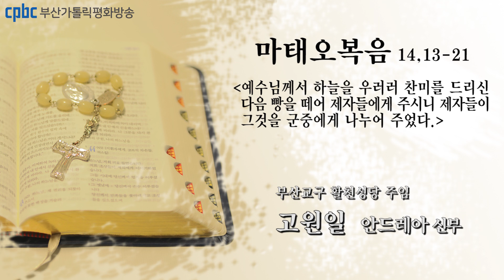오늘의 강론(2021.08.02) - 부산교구 활천성당 주임 고원일 안드레아 신부님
그때에 세례자 요한의 죽음에 관한 소식을 들으신 예수님께서는
배를 타시고 따로 외딴곳으로 물러가셨다.
그러나 여러 고을에서 그 소문을 듣고 군중이 육로로 그분을 따라나섰다.
예수님께서는 배에서 내리시어 많은 군중을 보시고 가엾은 마음이 드시어,
그들 가운데에 있는 병자들을 고쳐 주셨다.
저녁때가 되자 제자들이 예수님께 다가와 말하였다.
“여기는 외딴곳이고 시간도 이미 지났습니다.
그러니 군중을 돌려보내시어, 마을로 가서 스스로 먹을거리를 사게 하십시오.”
예수님께서 “그들을 보낼 필요가 없다.
너희가 그들에게 먹을 것을 주어라.” 하고 이르시니,
제자들이 “저희는 여기 빵 다섯 개와 물고기 두 마리밖에 가진 것이 없습니다.”
하고 말하였다.
예수님께서는 “그것들을 이리 가져오너라.” 하시고는,
군중에게 풀밭에 자리를 잡으라고 지시하셨다.
그리고 빵 다섯 개와 물고기 두 마리를 손에 들고
하늘을 우러러 찬미를 드리신 다음 빵을 떼어 제자들에게 주시니,
제자들이 그것을 군중에게 나누어 주었다.
사람들은 모두 배불리 먹었다.
그리고 남은 조각을 모으니 열두 광주리에 가득 찼다.
먹은 사람은 여자들과 아이들 외에 남자만도 오천 명가량이었다.